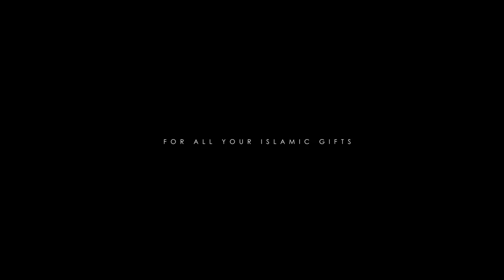idontwannabeyouanymore Acapella Cover | Faisal Latif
I pray y’all resonate with this as much as I do & helps you become stronger, better, rid your mediocrity & ultimately get closer to Allah, ameen 🤲🏼

Thank you for taking the time to watch this video! You can listen to my recitations & latest songs  on all Streaming Platforms. What was your favorite part?

LISTEN TO FAISAL'S QURAN RECITATIONS & LATEST SINGLE ON ALL STREAMING PLATFORMS.

LYRICS

Chorus
If teardrops could be bottled
Hollowed oceans, starless sorrows
You just tell me,
I’m not meant to have no more

I try to love you, but you’re selfish
Break my insides, million pieces
Tell the Maker, what you know He’s heard before
no I don't wanna be you, anymore

Verse 2
Hand, hands getting cold